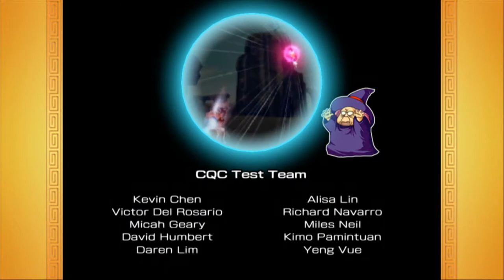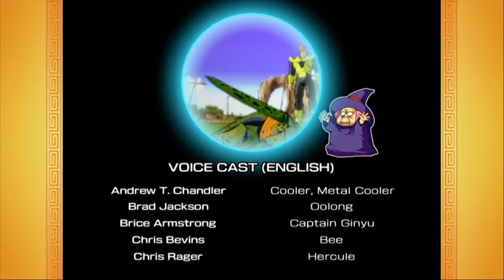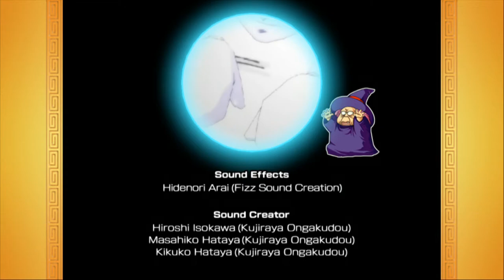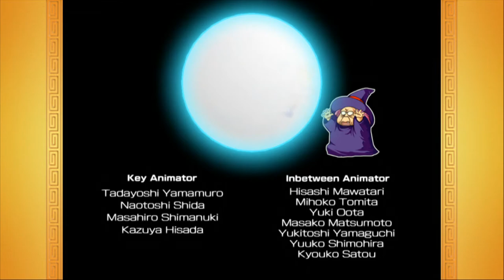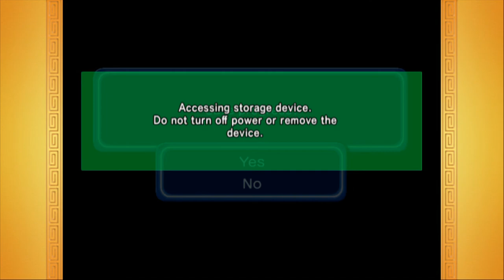Bubblegum Death Parade: Dragon Ball Z Budokai 3 #7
The Buu saga has a lot of different kinds of fights...against a lot of different kinds of Buu.